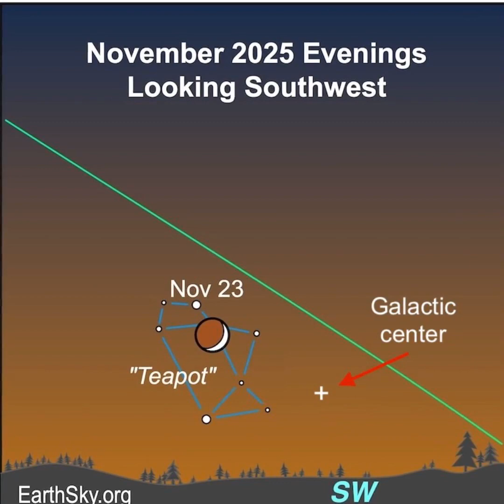Moon Visits The Teapot November 22 and 23, 2025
Join EarthSky's Marcy Curran for a short preview of the moon passing in front of the stars of the Teapot of Sagittarius, on the evenings of November 22 and 23, 2025. They'll rise before sunset and set shortly after sunset. Also, see how the spout of the Teapot points in the direction of the center of our Milky Way galaxy. Don't miss it!